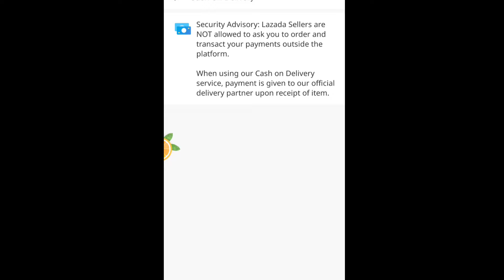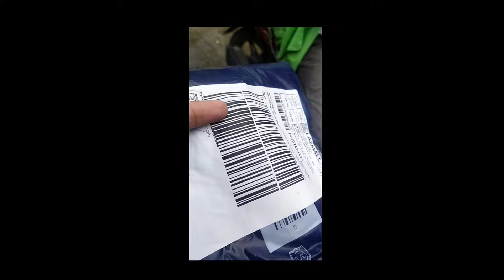UNBOXING COLOURETTE COSMETICS LAZADA PACKAGE | COLOURTINT IN ZOLA (BEST SELLER!) | BABYLEN VLOGS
Vlog Title : 1ST UNBOXING LAZADA PACKAGE | COLOURTINT IN ZOLA (BEST SELLER!) | BABYLEN VLOGS

Amaze na amaze talaga ako dito sa Local Brand na biglang Boom dahil sa kanyang Quality 😍 I highly recommend this Products to all morena Girls . I want to try all products but can't afford right now ☹️ Maybe Soon ! ♥️